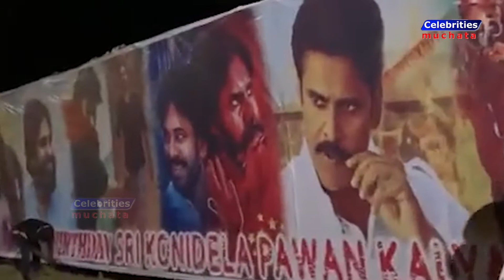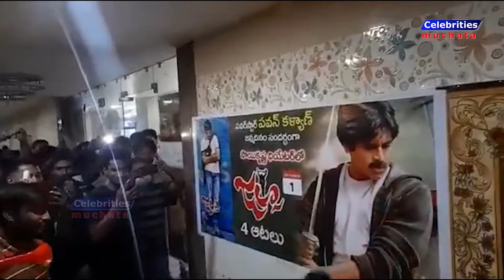Pawan Kalyan Birthday Celebrations | Fans Hungama at Pawan Kalyan’s Birthday | CELEBRITIES MUCHATA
We are here to entertain You and give information from Industry. Stay with us for the latest Tollywood updates,  Movie Reviews, Latest Songs,
Telugu News is an exclusive youtube channel for narrating Telugu Movie news. Be it related to Tollywood movies, Tollywood Stars, and interesting topics. Telugu News share Latest Trending news also covers Movie News
We focused on top Hero's Updates, Chiranjeevi, Balakrishna, Pawan Kalyan, Allu Arjun, Mahesh Babu, Prabhas, Jr Ntr, Nagarjuna, Venkatesh, ...and Actress updates also Rashmika Mandanna, Tamannah, Samantha, etc...